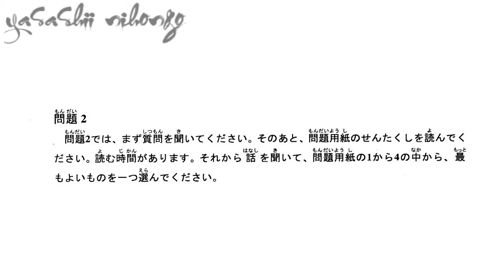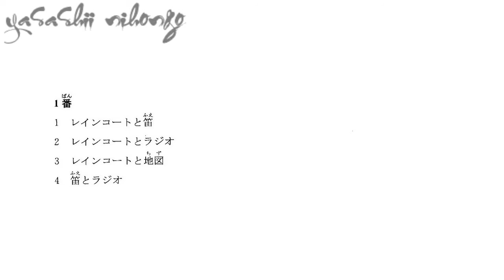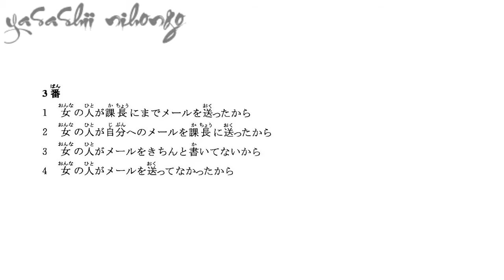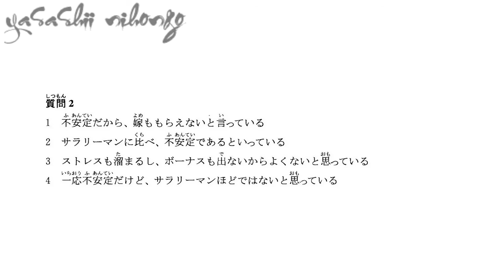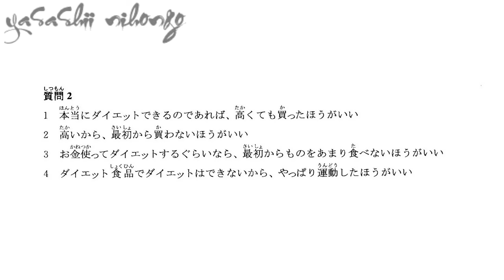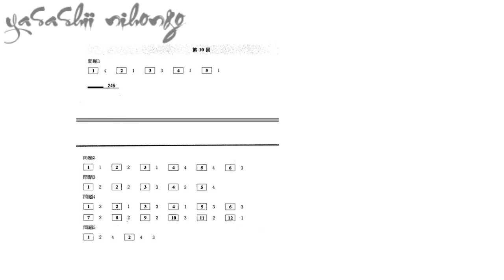Listening JLPT N2 - Luyen nghe tieng nhat N2 #10/10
詳細：新日本语能力考试N2听解强化训练(解析版)(附MP3光盘1张)